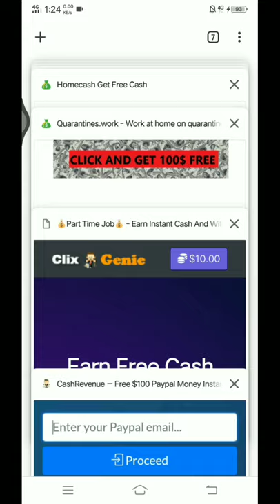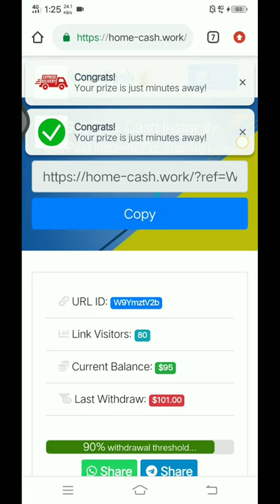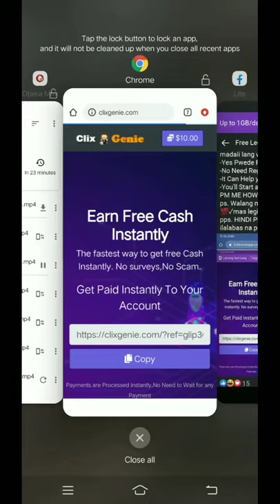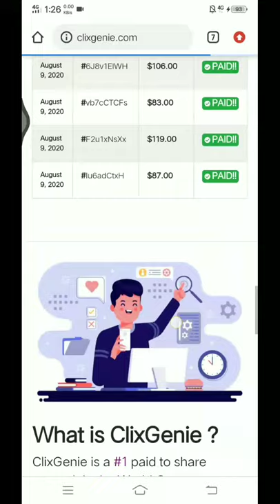Clixgenie.com REVIEW (𝙻𝚎𝚐𝚒𝚝 𝚘𝚛 𝚂𝚌𝚊𝚖?) 🤔